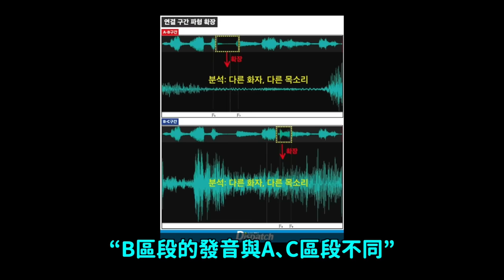罵粉絲18？髒話爭議的真相..D社公開音頻分析結果 ZB1金地雄終於澄清了｜DenQ